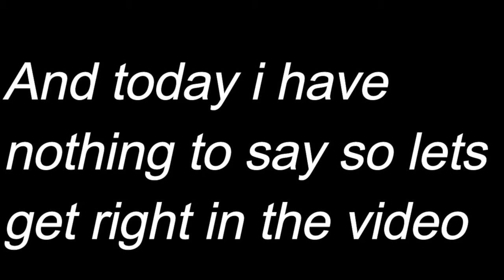A Hiking Adventure